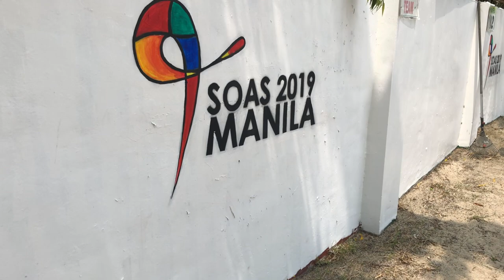SOAS 2019 Manila Day 1 Video